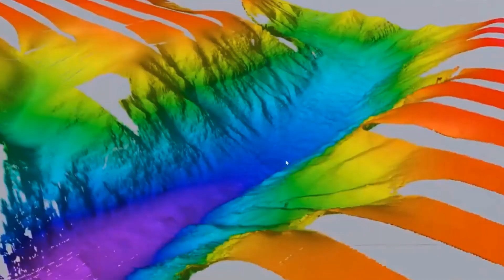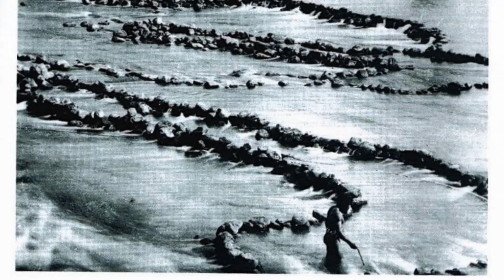Australia's Sunken Aboriginal Cities: Beneath Coastal Waters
What if everything we thought we knew about ancient civilizations was wrong? Beneath Australia's waves lie forgotten worlds, submerged for millennia. Join us on an unprecedented journey to explore a lost continent, where groundbreaking discoveries are finally revealing the secrets of an advanced Aboriginal society, challenging our understanding of human history.

This is a story of incredible resilience, scientific collaboration, and a profound cultural awakening. From ancient oral histories once dismissed as myth to cutting-edge underwater archaeology, we dive into the depths to find tangible evidence of a sophisticated civilization that thrived on a landscape now hidden beneath the ocean.

Discover the echoes of a lost past, the groundbreaking science that proves these stories true, and the immense challenges faced in preserving a history that is slowly disappearing. Prepare to have your perspective on ancient heritage rewritten forever.

Video Chapters
0:00 | The Ocean's Hidden Past

2:32 | Echoes of a Lost Civilization

7:31 | Unveiling the Underwater Cities

11:39 | Challenges and Conservation

15:21 | The Future of Discovery & Call to Action